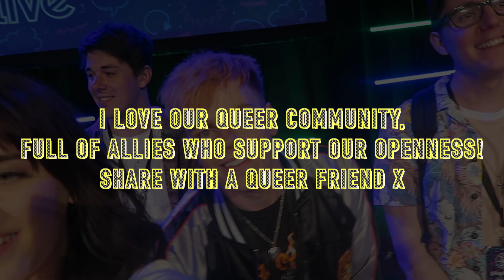here and queer! // Melanie Murphy & YouTube pals talk sexuality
Filmed these clips during the chaos of Playlist Live 2017, for mental health awareness week and to spread some posi vibes. It features as many of my LGBTQ+ friends as I could catch free! Stay strong.

***QUEER: Originally pejorative for gay, now being reclaimed by some gay men, lesbians, bisexuals and transgendered persons as a self-affirming umbrella term - we're taking this word back, baby.

Live your truth! You are part of THIS community and you are never alone! If you've been struggling with poor mental health related to your sexuality please talk about it...talk to a friend, a parent, a therapist or to one another/me down in the comments xxx